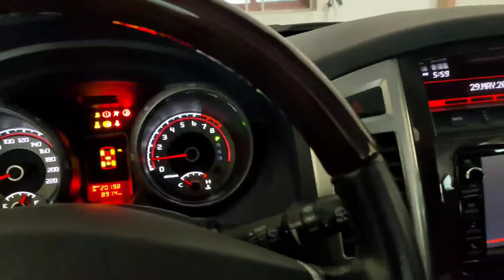অনেকদিন পর হঠাৎ করেই কোথায় চলে গেলাম.....